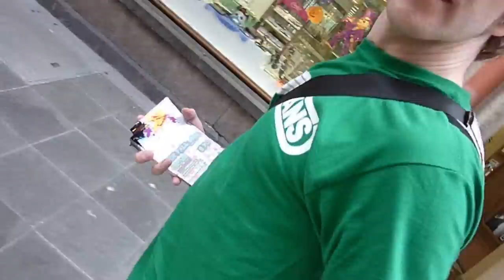der fall böse - Mexico 2010 - Video Blog 1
Ankunft und erster Tag in Mexico